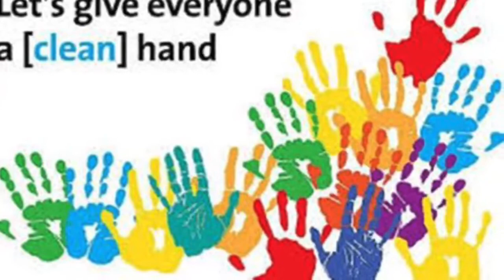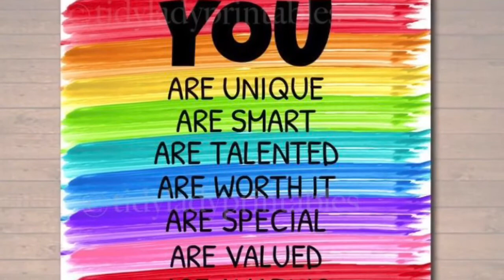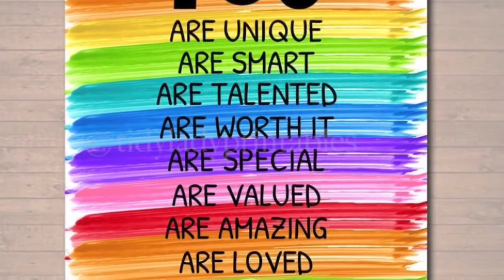“Good Morning, Bancroft Lions!” 🦁 October 15, 2020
“Good Morning, Bancroft Lions!” 🦁 Tune in for Morning Announcements!